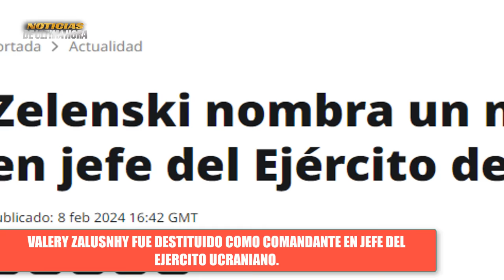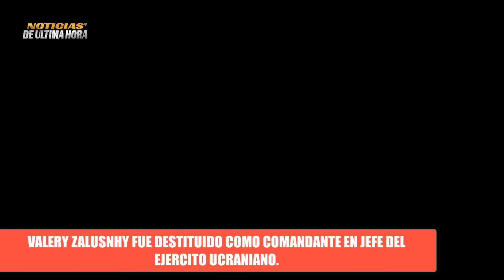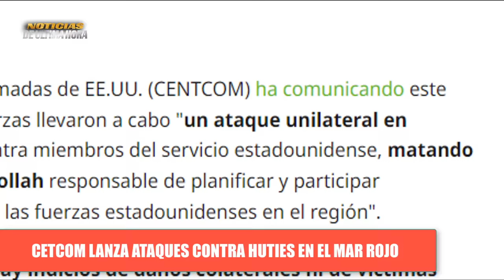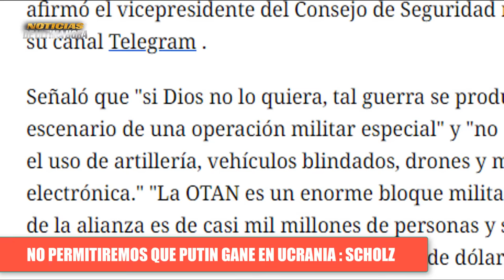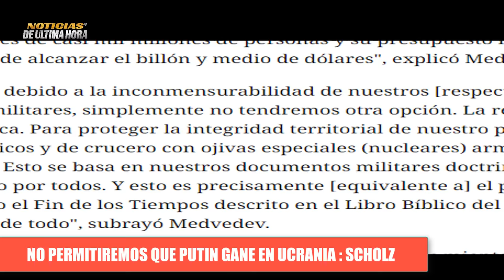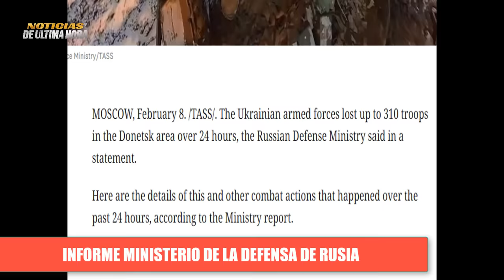🚨TROPAS RUSAS CERCAN AVDIIKA DESPEDIDO ZALUSNHY SCHOLZ DESAFIA A PUTIN Noticias hoy 8 de febrero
🚨Noticias Internacionales de hoy 8 Febrero de 2027

✅Lo que se preveía, sucedió hace pocas horas, el despido del general de las fuerzas armadas de ucrania Valery zalusnhy ,esta noticia fue entregada por el mismo presidente ucraniano Vladimir zelensky

✅Nuevos ataques del cetcom contra puntos estratégicos de los huties

✅Estados Unidos mediante un ataque ha eliminado a un alto rango militar de un grupo iraki de resistencia apoyado por irán.

✅Tenemos que hacer lo posible porque Rusia no gane en ucrania, es la advertencia de olaf scholz al kremlin, en paralelo a que también dijo  y promete que hará todos los esfuerzos para resistir a que la OTAN no sea involucrada en el conflicto Con los rusos .

✅Rusia le notifica y le advierte a Alemania que la intención de confiscar bienes rusos del gigante  rosneft puede acarrear consecuencias bastante graves
✅Osos tu 95 le muestran poder militar a occidente cerca de Alaska

✅Republicanos bloquean nuevamente ayuda para ucrania.

Noticias de la otan jens stoltemberg hoy 8 de febrero de 2024
noticias internacionales de hoy 8 de febreo de 2024
noticias volodimir zelenski destituciòn del general valery zalusnhy
noticias alemania olaf scholz no permitiremos que gane la guerra Rusia
noticias de españa hoy 8 de febrero de 2024
notiias de Joe biden hoy
noticias Estados Unidos hoy 8 de febrero de 2024
noticias Vladimir putin hoy 8 febrero de 2024
noticias ue josep borrel
noticias aviones Bombarderos tu 95ms Rusia patrullan alaska
noticias de Mar rojo huties de yemen
noticias ejercito de Estados unidos cetcom  guardia de la prosperidad
noticias de moscu tucker karlson
noticias en vivo 8 febrero de 2024
noticias avdiiika ejercito Rusia ucrania
noticias cambio de mando en ucrania
noticias visita tucker karlso n moscu
noticias del momento hoy 8 de febrero de 2024
noticias de la OTAN Russia hoy 8 de febrero de 2024
noticias dimitry medvedev otan apocalipsis
noticias flota rusa del mar negro
noticias usarmy mar mediterraneo
noticias cancelada ayuda militar ucrania israel congreso usa
noticias de francia
noticias usa news
noticias en español hoy 8 de febrero de 2024
noticias maria zakharova portavoz de rusia hoy
noticias secretario de estado de los estados unidos Antony blinken
noticias crisisrusiaucrania
noticias crimea ucrania rusia
noticias del dia hoy 8 de febrero de 2024
noticias mundiales hoy 8 de febrero de 2024
noticias latam hoy 8 febrero de 2024
noticias putin zelenski
noticias de moscu hoy dimitry peskov 8 de febrero de 2024
noticias informe ministerio de la defensa de Rusia
noticias director de la OTAN jens stoltemberg
noticias pentagono eeuu jhon kirby
noticias eua
noticias alexaandre kisrsky ucrania
ultimas noticias del dia 8 febrero de 2024
noticias de lo que esta pasando en el mundo hoy
noticias venezuela 8 febrero de 2024
news today
news live